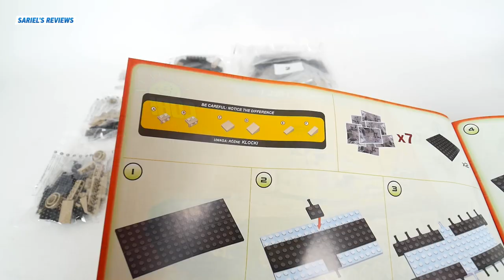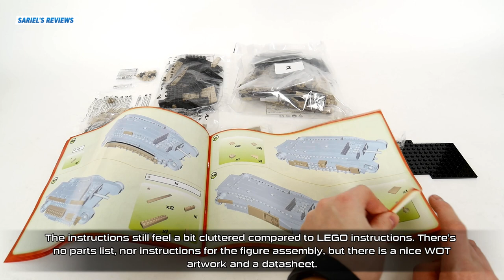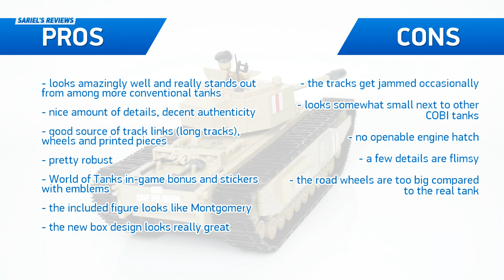[COBI 3031] Churchill I review & speed build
Chapters for your convenience:
00:33 - box and unboxing
03:13 - speed build
09:17 - functions
10:21 - impressions
14:23 - final note

Review and speed build of the COBI 3031 set: VChurchill I. Pieces: 530. Building time: 1h 10m. Price: EU 36.01 / PLN 129.80